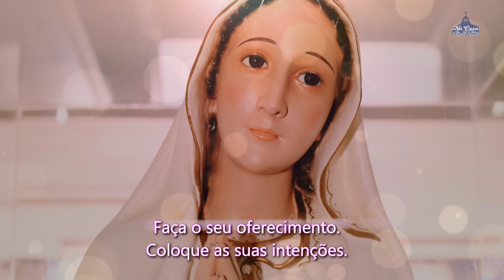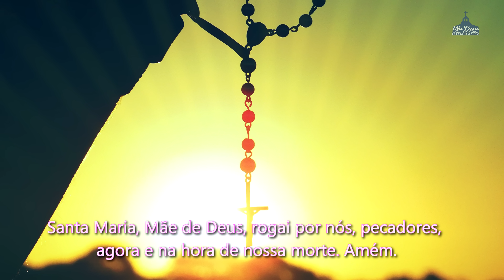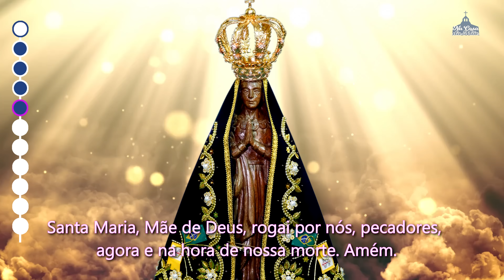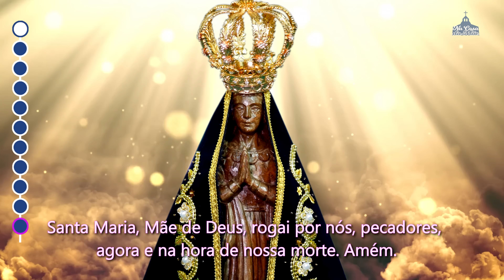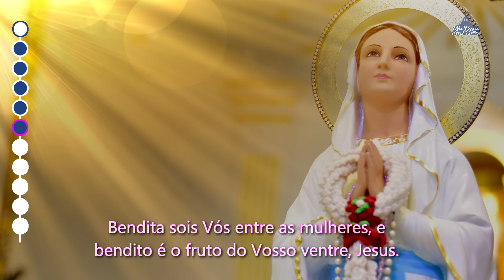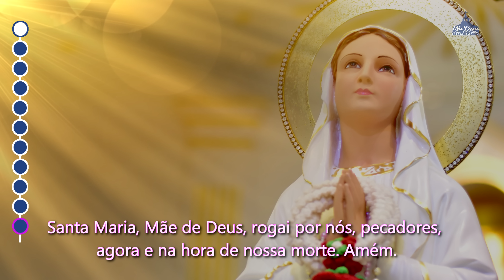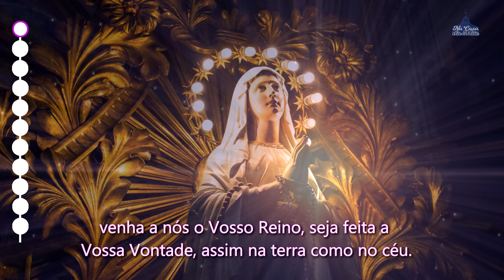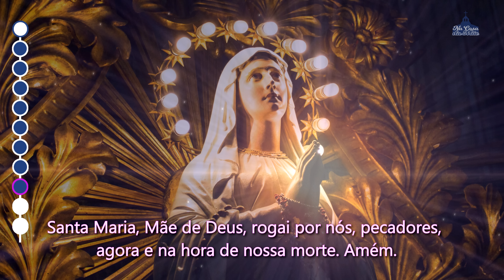Santo Terço dos Mistérios Luminosos - 07 de Setembro